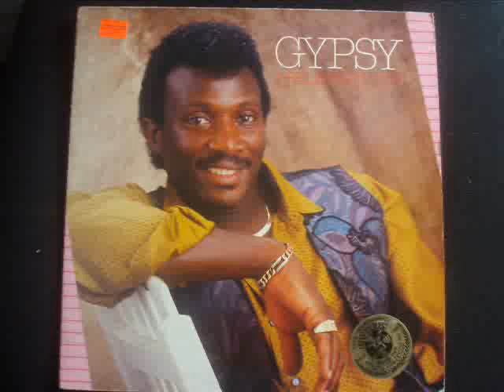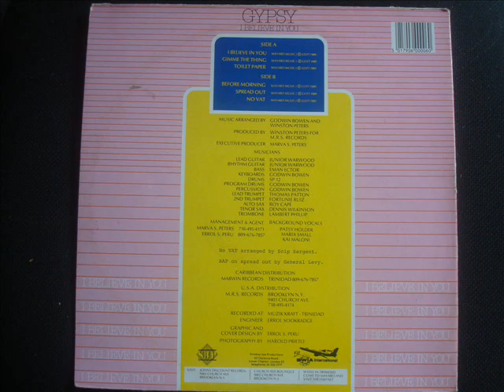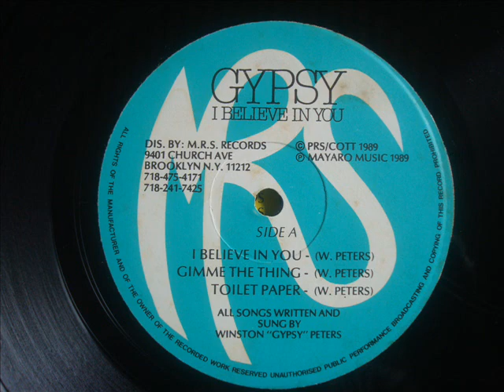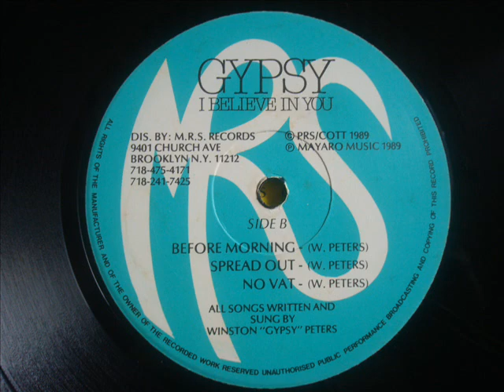Gypsy Toilet Paper